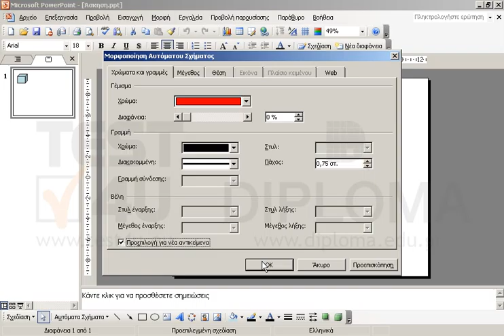Αλλάξτε το χρώμα γεμίσματος του κύβου σε κόκκινο και φροντίστε αυτό να είναι το προεπιλεγμένο...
Αλλάξτε το χρώμα γεμίσματος του κύβου σε κόκκινο και φροντίστε αυτό να είναι το προεπιλεγμένο χρώμα για τα νέα αντικείμενα σχεδίασης.

77-422 Microsoft Office Specialist Powerpoint Core 2013 - Ελληνική έκδοση